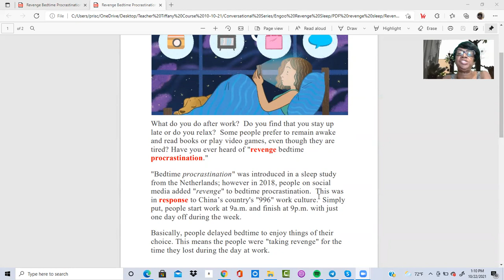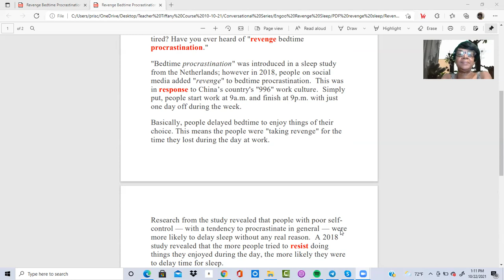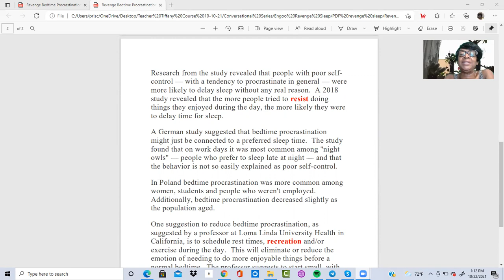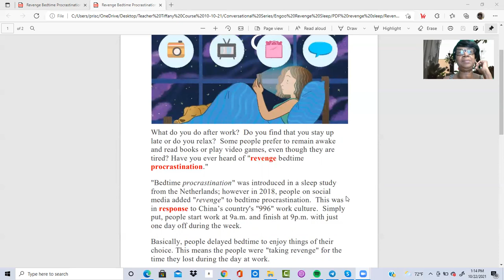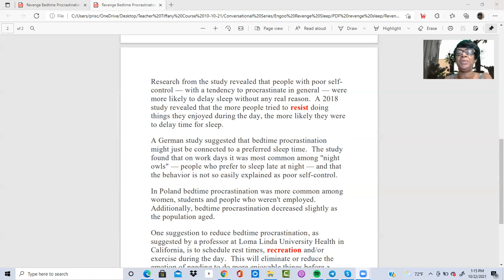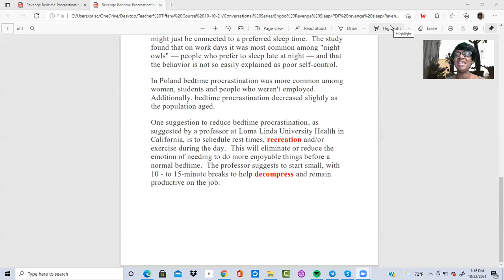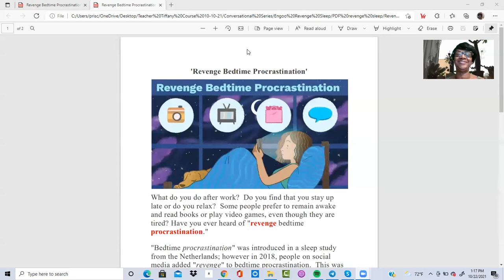Revenge Bedtime Procrastination Part 2